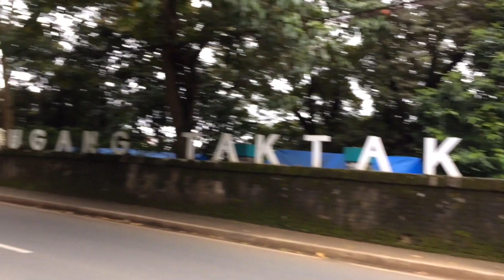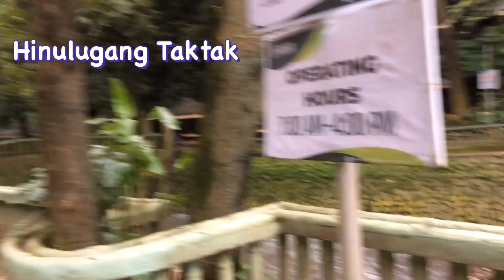E-Bike Vuelo Cross Stop Over muna. Ang ganda at ang linis na pala ng Taktak👍👍👍👍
E-Bike tayo na sa Antipolo. Ang ganda at ang linis na pala ng Taktak 👍👍👍